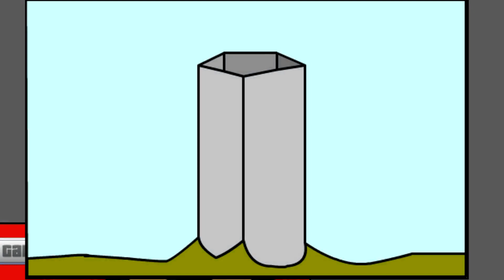Kill Crazy Jay, master of Stickpage!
In Jay's 10th anniversary, many challenged him to fight to see if they could defeat the one & only, Crazy Jay.